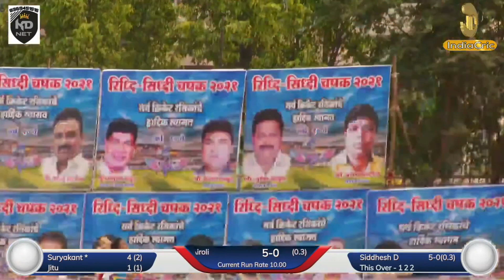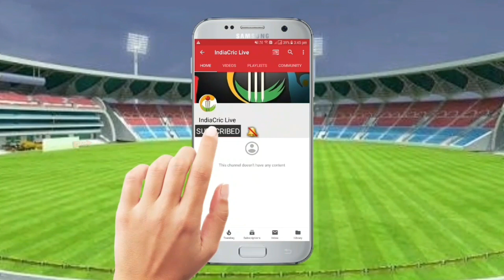Siddhesh l Bowling Wicket Hattrick | in Riddhi Siddhi Chashak 2021 | Kopri Navi Mumbai 2021